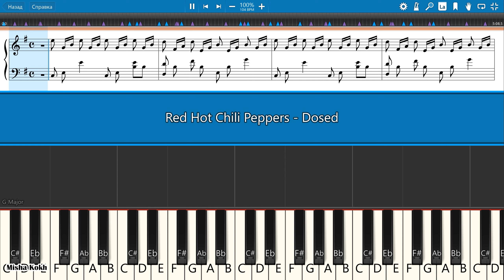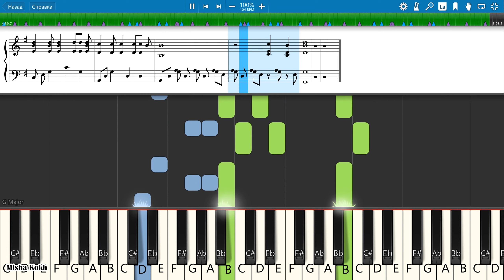Red Hot Chili Peppers - Dosed [Piano Tutorial | Sheets | MIDI] Synthesia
How To Play Red Hot Chili Peppers - Dosed [Piano Tutorial | Sheets | MIDI] Synthesia